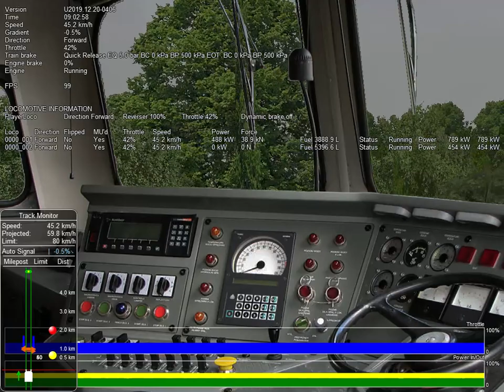Open Rails U2019.12.20-0406 Linia 353_2019 Timetable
Low Speed Resistance Bug Fixed :) ST44 Diesel Loko